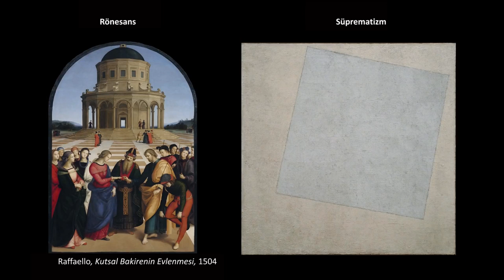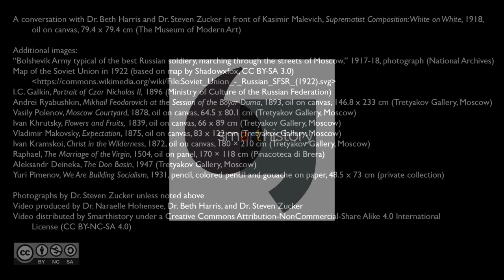Rus Devriminden Sonra Yeni Bir Dünya: Malevich, Süprematist Kompozisyon: Beyaz Üzerine Beyaz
A new world after the Russian Revolution: Malevich, Suprematist Composition: White on White